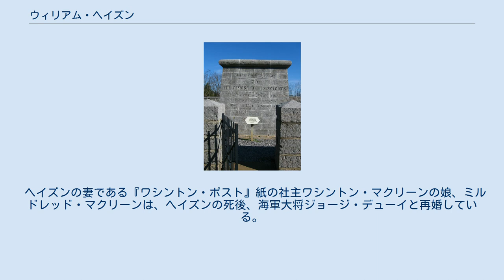ウィリアム・ヘイズン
ウィリアム・バブコック・ヘイズン（William Babcock Hazen, 1830年9月27日 - 1887年1月16日）は、アメリカ合衆国の軍人。
南北戦争に北軍の指揮官として参加し、とくに1862年のストーンズリバーの戦いにおいては「地獄の半エーカー」を南軍の攻勢から守り抜き、北軍の瓦解を防いだ。
戦後も軍にとどまったが、正義に反すると見れば自他の地位や立場をかまわず批判したことから、たびたび論争を引き起こした。
 1830年9月27日にバーモント州ウェスト・ハートフォードに生まれ、3歳のときにオハイオ州ハイラムに移り住んだ。
この時期に出会った後の第20代大統領ジェームズ・ガーフィールドとは終生交友が続いた。
1855年、陸軍士官学校を卒業し、少尉として合衆国第4歩兵師団に配属。
南北戦争勃発までは、主として太平洋岸北西部やテキサスで任務についた。
1859年11月3日には、ラノー川流域のコマンチェ族との戦闘中に重傷を負い、1861年まで療養のため前線を離れている。
 1861年4月、サムター要塞の戦いによって南北戦争が幕を切って落とされると、ヘイズンはほどなくして北軍第8歩兵隊の大尉に昇進し、1861年10月29日には第41オハイオ歩兵隊の大佐となった。
ドン・カルロス・ビューエル少将配下としてオハイオ軍の1個旅団の指揮権を与えられたヘイズンは、1862年1月に進軍を開始した。
はじめて参加した大規模戦闘はシャイローの戦いである。
この戦いでは、ビューエル軍は2日め（1862年4月7日）に戦場に到着し、北軍の勝利を決定付けた南軍に対する反撃に間に合っている。
1862年秋、引き続きビューエルの指揮下でペリービルの戦いに参加。
この戦闘ののち、ビューエルは解任され、ヘイズンの旅団はウィリアム・ローズクランズ少将の第14軍団（後のカンバーランド軍）に編入された。
 ヘイズン旅団慰霊碑 ローズクランズ軍は、1863年12月、テネシー州マーフリーズボロ近郊でブラクストン・ブラッグ大将率いる南軍と対峙した。
ストーンズリバーの戦いと呼ばれるこの戦闘において、北軍右翼はブラッグ軍の攻勢を支えきれずに後退し、ストーンズリバーの川岸に追い込まれた。
このためにV字型になった北軍の戦線の突端にいたのが、ヘイズンとチャールズ・クラフト准将の旅団である。
南軍はヘイズンらの旅団に集中攻撃を加えたが、北軍が兵力・火力による援護を集中させたこともあって、結局戦線を突破することはできなかった。
この激戦区は、現地では「ラウンド・フォレスト」と呼ばれていたが、この戦闘に前後して俗に「地獄の半エーカー」とも呼ばれるようになった。
ヘイズンの旅団は409名の死傷者（損害率29%超）を出し、内45名が死亡、ヘイズン自身もこの戦闘で肩を負傷した。
戦闘後半年もしないうちに建立されたヘイズン旅団慰霊碑は、南北戦争時代のモニュメントとしては最古のものであると考えられている。
1863年4月、ヘイズンは准将に昇進した。
 1863年6月に始まったタラホーマ方面作戦にもカンバーランド軍に属して参加。
第21軍団に所属して戦った1863年9月のチカモーガの戦いは北軍の大敗に終わり、カンバーランド軍はチャタヌーガに撤退、ブラクストン・ブラッグ率いる南軍はこれを包囲し、兵糧攻めに持ち込んだ。
 北軍の援軍として急派されたユリシーズ・グラント少将は、打開策としてテネシー川の航行権を奪取してチャタヌーガへの補給線「クラッカーライン」を確保することを期した。
この作戦において、渡船場ブランズフェリーを奇襲によって確保するという、作戦全体の成否の鍵を握る任務を割り当てられたヘイズンは、1863年10月27日、夜陰と霧に紛れ、約1,000名の部隊を率いて川を下り、ブラウンズフェリーを奪取することに成功した。
この作戦によって補給体勢を整えた北軍は、続く第三次チャタヌーガの戦いで南軍の包囲を破り、チャタヌーガの支配権を確立した。
ヘイズンもまたチャタヌーガの戦いに第4軍団所属の1個旅団を率いて参加したが、このとき、ミショナリー・リッジの頂上に最初に到達した栄誉をめぐってフィリップ・シェリダン少将と対立を生じることになった。
 ヘイズンは、チカモーガの勲功によって正規軍名誉少佐に昇進、チャタヌーガの勲功で名誉中佐に昇進した。
 シャーマンと...